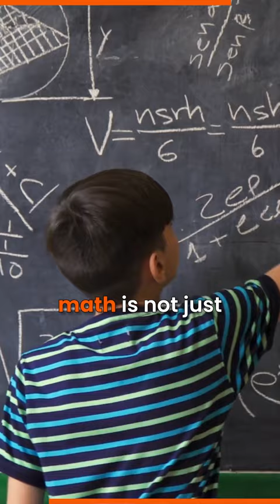86/365 Meet Alex! A Parrot that Counts! Can Animals Do Math?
Have you seen a dog solving math sums just to get the treat?

Or perhaps a fish that can perform math?

Get ready to meet amazing animals that have mathematical prowess!

Wait no more and watch the video!